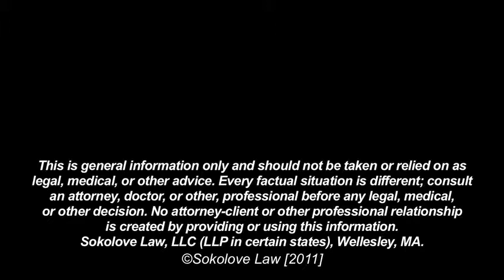Mesothelioma Specialist Dr. Michael Milano | Sokolove Law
Mesothelioma specialist Michael Milano, Ph.D. introduces himself, his medical background, and approves the content on Asbestos.net. Call for a free legal consultation. | Asbestos.net